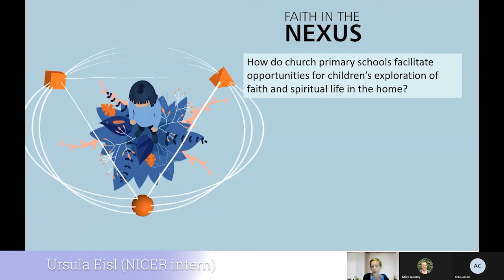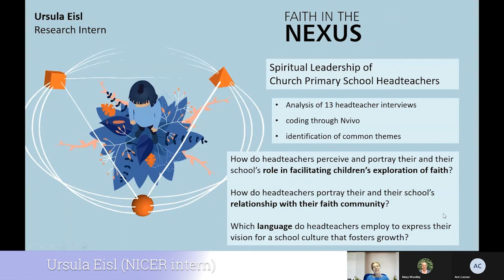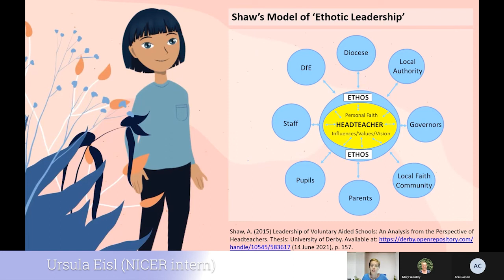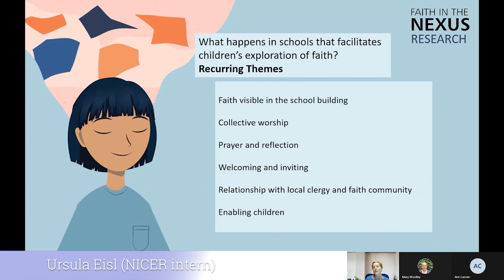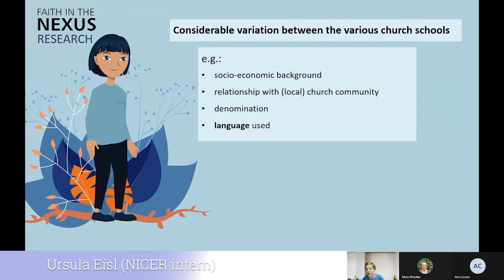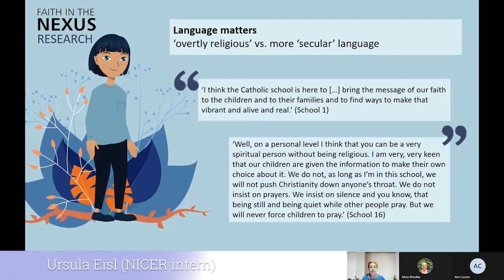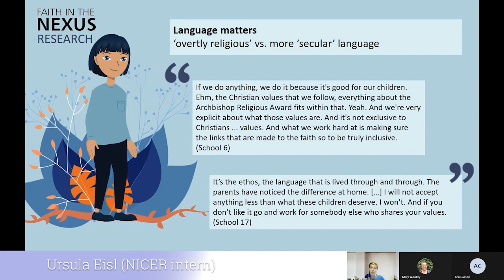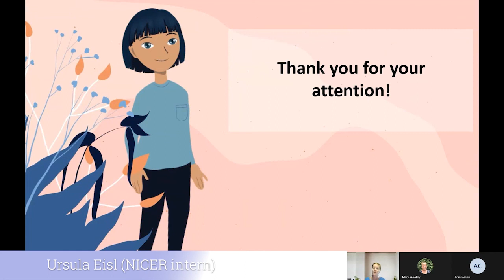NICER Faith in the Nexus Seminar: Spiritual Leadership of Church Primary School Headteachers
Faith in the Nexus Seminar: Spiritual Leadership of Church Primary School Headteachers, led by Ursula Eisl (NICER intern) in conversation with Dr Ann Casson.

Date presented: July 7th 2021

This Faith in the Nexus seminar explores the role that headteachers play in shaping a church school culture that allows for spiritual growth in children and facilitates children’s exploration of faith in the home. Ursula Eisl shares her findings from an analysis of the head teachers use of language to portray their school’s role in facilitating the children’s exploration of faith. How such language is framed and communicated is vital for church school leaders. The data reveals considerable variation in the language that church school headteachers employ to express their vision for a school culture that fosters growth and helps promote a community of inclusivity.

Ann Pittaway
Research and Development Lead at the National Institute for Christian Education Research (NICER), Canterbury Christ Church University.